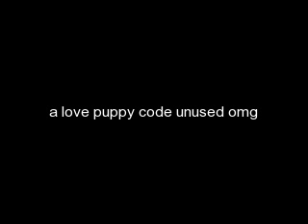omg biggest contest ever!!!!!!!!!!!!!!!!!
enterrrrrrrrrrrrrrrrrr